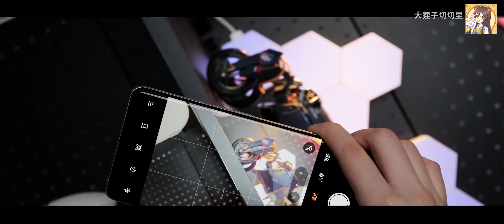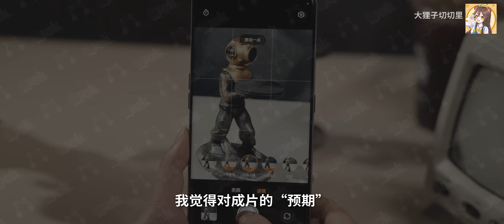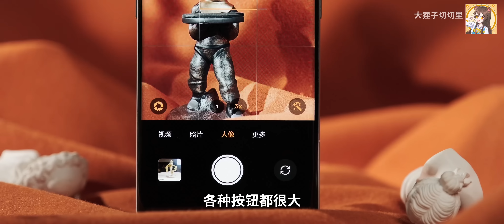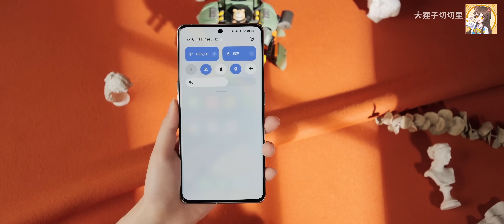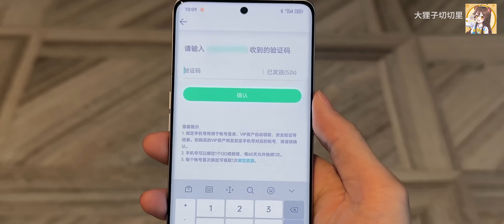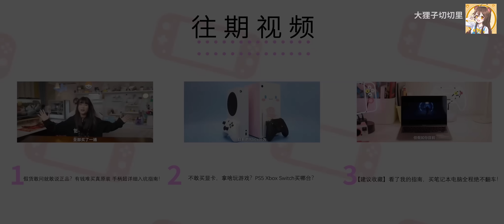OPPO FIND X6 Pro我最喜歡拍照的機，畫質卻一般🤔畫質真的是唯一標準嗎！｜大狸子切切裡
畫質好的手機多了去了，聊起來也沒啥意思。但是這一個月用著，那是越用越喜歡，沒繃住，做期視頻來聊聊！